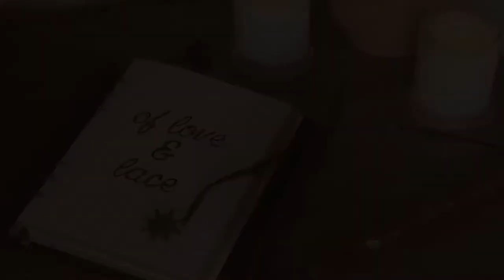Behind the scenes vintage session with Velvet Fox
Hi Guys!

This is a little behind the scenes vlog from a recent natural light vintage portrait session I captured in the Manchester City Centre with the lovely Velvet Fox.

Velvet Fox is an amazing burlesque performer and pin up model from Liverpool, who was gracious enough to come along for this shoot with her own artistic flair for vintage in hand.

The images were shot around back streets in the Northern Quarter as well as around the Corn Exchange near the Victoria Train station. As expected, the shoot was incredibly fun and candid, filled with many laughs :)

We have also produced a showreel video which will be up next week, so keep an eye out for that!

If you liked this kind of video and want to see more of this content, do leave me a thumbs up so I know :)
If you'd also like to support Velvet in her burlesque journey, I will also leave links to her social media down below:

Pluckandplay - Kwon